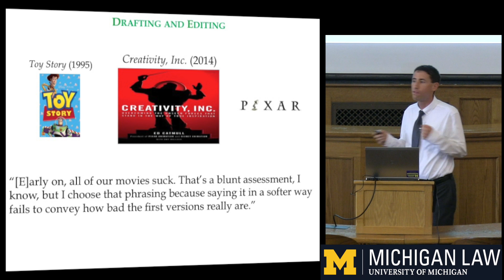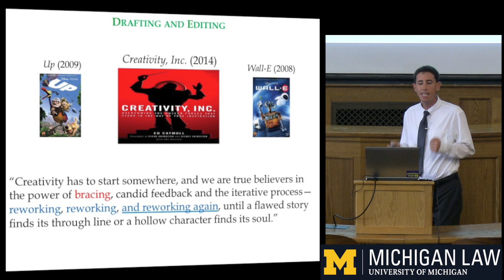Drafting and Editing: Pixar